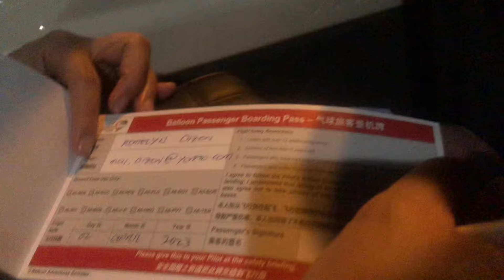DUBAI 🇦🇪 Experience the Magic of Dubai's Desert Sunrise from a Hot Air Balloon | Dubai diaries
Flying 4,000 feet above the ground is one of the best adventure that I would never forget. Our hot air balloon experience is indeed a fun and memorable one!

Join us for an unforgettable experience as we take you on a serene journey over the stunning desert landscapes of Dubai at sunrise. Our hot air balloon ride with Wandermai offers you the chance to witness the majesty of the desert from a unique perspective, high above the dunes.

As we float effortlessly through the morning sky, you'll feel the thrill of adventure and the tranquility of nature all at once. With a 360-degree view, you'll see the sun peeking over the horizon, casting its warm glow on the endless expanse of sand below.

Our experienced pilots will guide us through the air, pointing out local wildlife and natural formations that you might miss from the ground. And as the sun rises higher, the landscape transforms, revealing new shades and textures that are truly breathtaking.

So come and join us for an unforgettable experience, as we take you on a hot air balloon ride over Dubai's majestic desert landscape. Book your ticket today and experience the magic of a desert sunrise like never before with Wandermai!

Dubai
Desert sunrise
Hot air balloon
Wandermai
Adventure
Nature
Wildlife
Landscape
Majestic
Serene
Unique perspective
Sunrise
Dunes